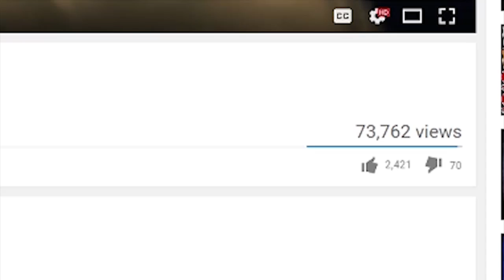5 TRUE Attic HORROR Stories - Darkness Prevails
✓ Submit your story today! We need Scary Instagram Stories! darknessprevails.org

These 5 true stories are supernatural and paranormal stories of haunted houses, real demon possession, ghost adventures, and living nightmares and hallucinations from subscribers.
- My Old Country Home - Country Road Evil Spirit Story
- The Knock Knock Ghost - Real Life Paranormal Activity by Melissa B.
- There's Something in the Attic - Haunted House Story and Real Ghost Sighting by Ruby
- The Attic - A Short Scary Story of a real urban legend by Anonymous
- Real Demon Burned my Haunted House Down by Ayden K.